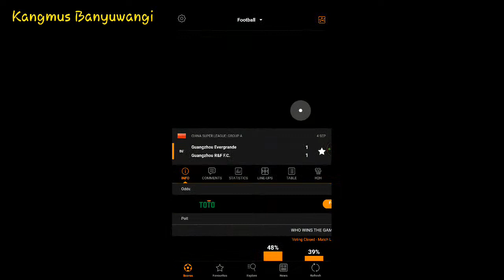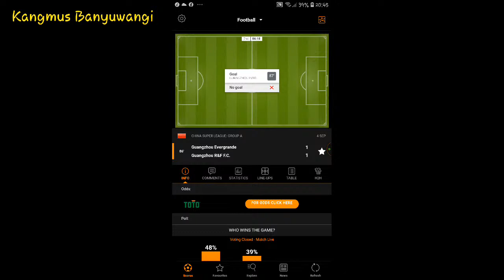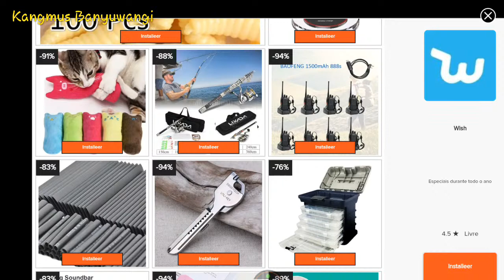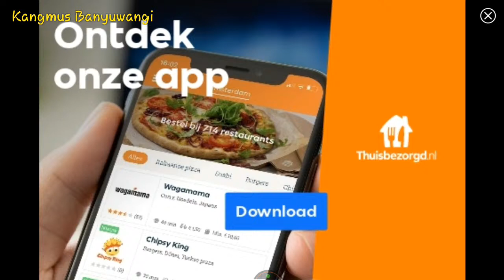🔴 Guangzhou Evergrande vs Guangzou Fuli - Live Streaming